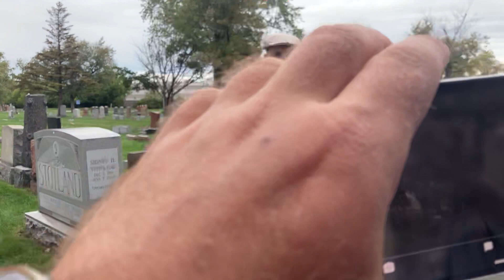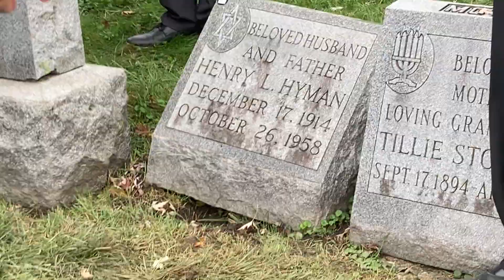Evelyn Hyman Funeral part 2